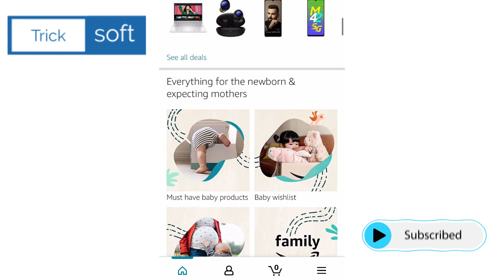Amazon Football Edition Spin And Win Quiz Answers today | Amazon Daily Quiz Answer Today | RS 25,000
Amazon Football Edition Spin and Win Quiz Answers today | Amazon Daily Quiz Answers Today | Win RS 25,000 | 1 July 2021 | Amazon Quiz Time Answers | Amazon Fun Zone Answers

Win RS 25,000,
amazon quiz,
amazon quiz answers today,
1 July amazon quiz answers,
1 July amazon quiz,
Amazon,
quiz,